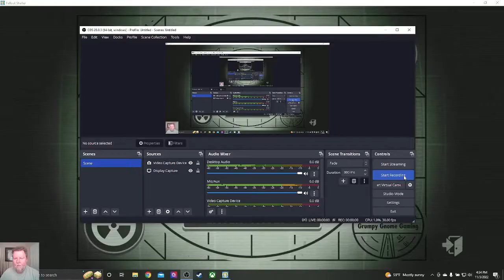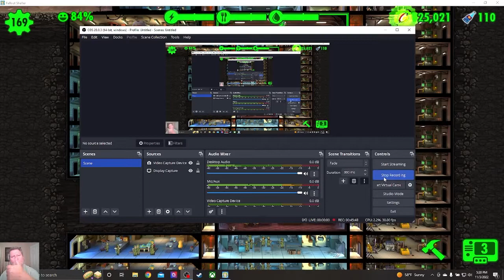Fallout Shelter Vault 001 Ep 189: With Friends Like These: Lawrence Davis, Poorly Thought -Out Plan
Welcome to Fallout Shelter Episode 189, and Lawrence Davis joins our community of dwellers. Let's get our grump on:

* With Friends Like These
* Welcome Lawrence Davis
* A Poorly Thought -Out Plan
* Mildred Rice Discovered Super-Duper Mart
* Assembled 2 Overseer Teams